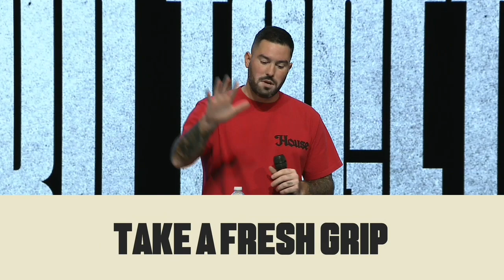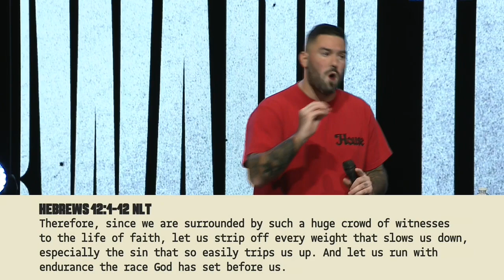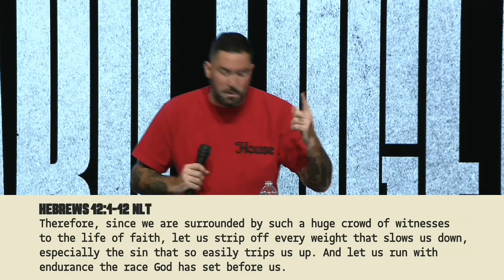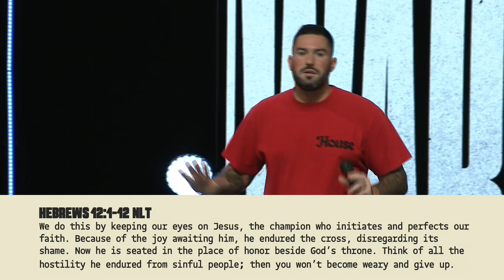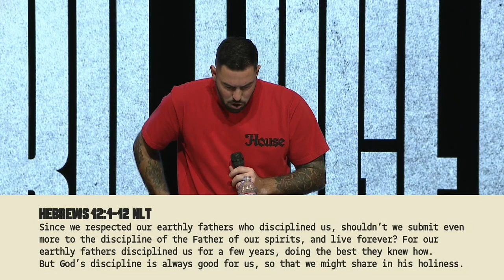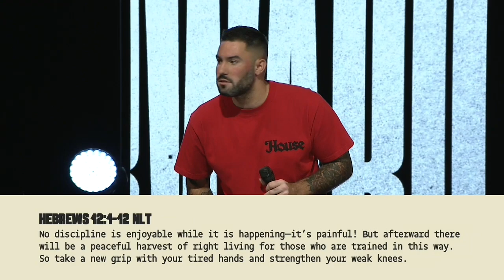Take A Fresh Grip - Andrew Damazio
Pastor Andrew Damazio from The Rose Church at our 2021 MFI Global Leadership Conference in Portland, OR.

Ministers Fellowship International exists to help leaders build healthy, strong, impacting churches and to do so in a way that makes for a healthy leader. We hope that this teaching left you more encouraged and equipped today.